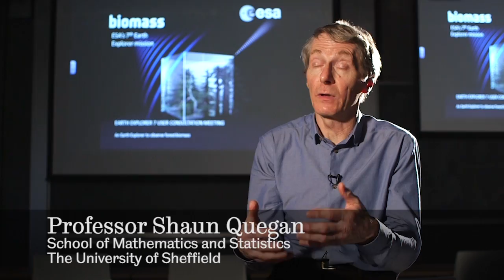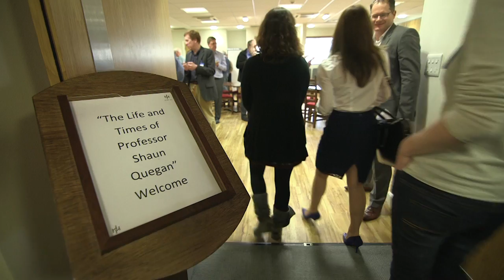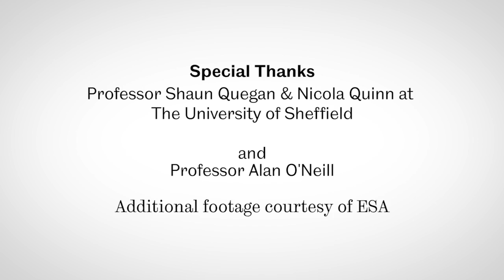Biomass: The 7th European Space Agency Earth Explorer Mission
NERC-funded science underpins the development of a €200 million satellite that will provide the first accurate global maps of forest biomass from space. The Biomass mission, proposed by a team led by Professor Shaun Quegan of the University of Sheffield's School of Mathematics and Statistics, was chosen by the European Space Agency (ESA) to be its seventh mission to help better understand and manage the Earth and its environment.